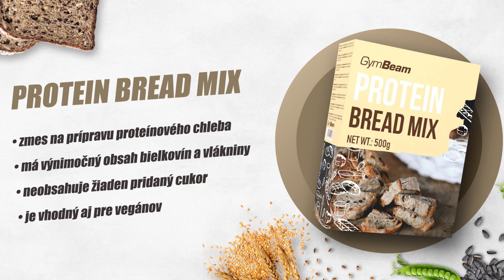GymBeam Novinky l Október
Náš sortiment progresívnych potravín sme doplnili o super novinky. Odteraz u nás nájdete:

00:00 - 00:15 - Proamino Stim-Free
00:15 - 00:35 - Marine Beauty
00:35 - 00:47 - Protein Bread Mix
00:47 - 01:07 - Protein Ice Cream